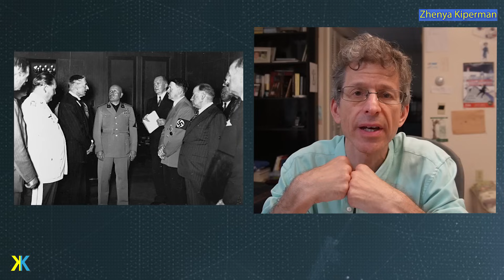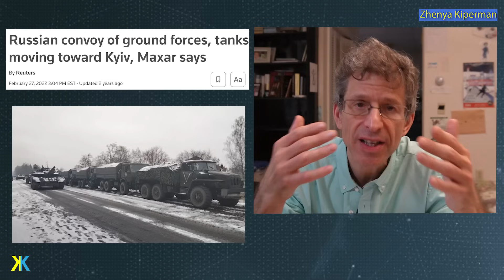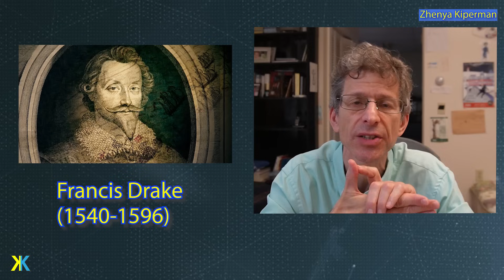Трамп, Путин, Зеленский, Нетаньяху войдут в историю. Белый Дом прощается с Кулебой. Позор или война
00:00 - кто финансирует канал?
2:10 - память+размышление=ум
3:47 - забывчивые немцы
4:12 - Черчилль: позор или война?
5:02 - Гитлер и Чемберлен
9:17 - книга Мартина Гилберта о Черчилле
10:15 - позорный Мюнхенский Пакт
12:01 - Белый Дом прощается с Кулебой
15:37 - Запад не собирался помогать Украине
19:07 - диалог Кулебы с Байденом 22 февраля
20:53 - Обама и Крым
21:32 - расплата за слабых лидеров
22:44 - Гитлер, Муссолини, Черчилль, Рузвельт, Сталин
23:37 - Путин, Зеленский, Нетаньяху, Трамп
24:28 - Черчилля ненавидели и ненавидят
25:31 - бюст Черчилля странствует по Белому Дому
27:00 - дневники зятя Муссолини
29:37 - встреча Чемберлена с Муссолини
34:50 - Байден, Макрон, Шольц
37:56 - муки совести Чемберлена
39:41 - Меркель, Буш, Обама
42:08 - сенсация Нюрнбергского Процесса
44:21 - анонс следующего эпизода